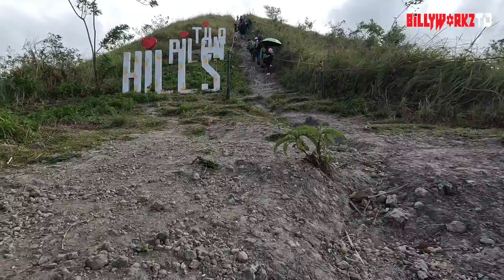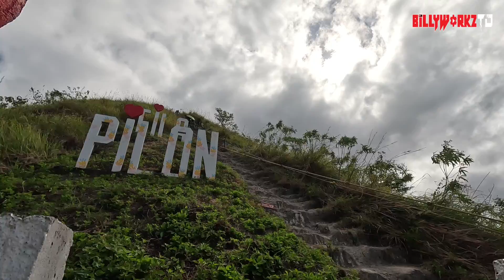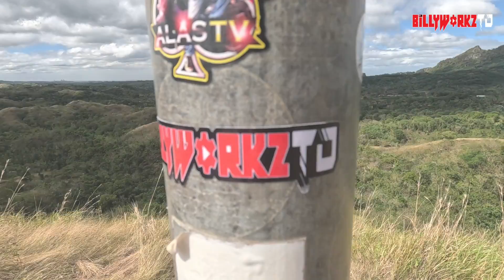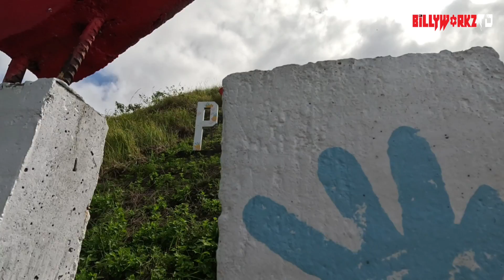TILA PILON HILLS ▪︎ CHOCOLATE HILLS OF BULACAN | THE PROPOSAL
✅ Hiking
Entrance: Php 50 / head
Tourguide: Php 300 / group of 5 pax

✅ Biking
Tourguide: not required

✅ Overnight Camping
Entrance: Php 100 / head
Tourguide: Php 800 / group
Tent for 2 pax: Php 400
Pitching fee: Php 100 / tent

✅ Parking
Car: Php 50
Motor: Php 20

Neffex ▪︎ It's only worth it if you work for it
Quincas Moreira ▪︎ Kazoom